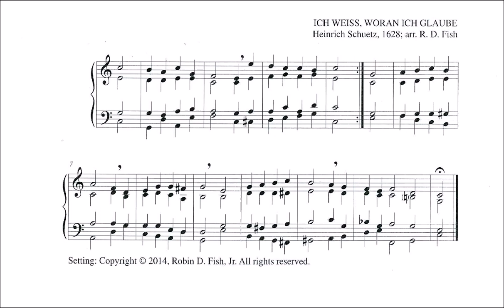O Christ, You are the Bridegroom (Fish)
Text by: Robin D Fish
Tune: Ich Weiss, Woran Ich Glaube by: Heinrich Schuetz 1628
Arranged by: Robin D Fish

1 O Christ, You are the Bridegroom
Who, for the Church Your Bride,
Laid down Your life to save Her
And rose up glorified:
Build up in faith and honor,
Renew with love and life,
This mystery embodied
In every man and wife.

2 O Christ, whose Virgin mother
Clove to her husband pure,
And whose unblemished virtue
Life's trial did endure:
Give us pure hearts and faithful,
Chaste both in word and deed,
And in each wedded union
Plant good and fruitful seed.

3 Christ, who at Cana's wedding
Gave gladness by Your gift,
So, through long years of marriage,
Our spouses' hearts uplift.
Make him and her together
One body, heart and mind,
And let no man divide them
Whom God in one shall bind.

4 Christ, who the fallen woman
Told, "Go and sin no more,"
Have mercy on our weakness;
Condemn not, but restore!
Forgive and heal the conscience
Seared by desire and sin;
Help us, by meek correction,
Your straying lambs to win.

5 By mutual submission,
Christ, keep our wedlock strong;
If any cannot marry,
Keep him from doing wrong.
At last, dear heav'nly Bridegroom,
Draw us into Your breast,
And joyfully present us
At Your high wedding feast!